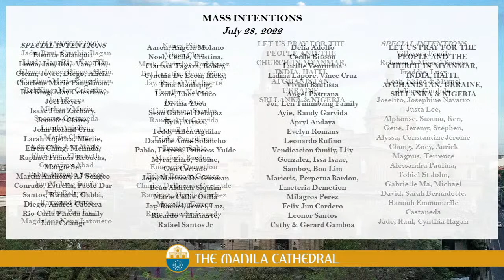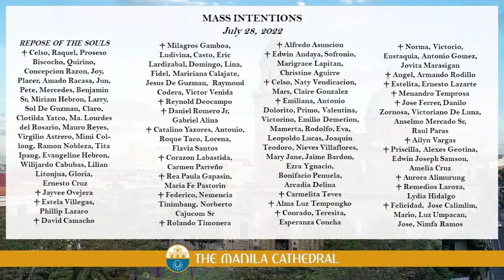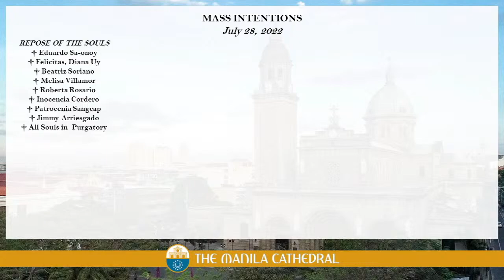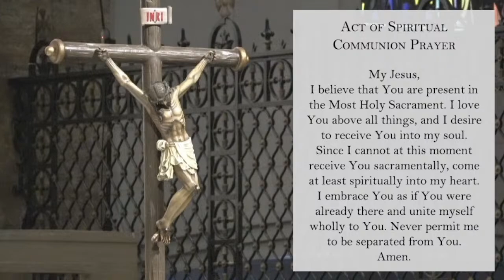Daily Mass at the Manila Cathedral - July 28, 2022 (7:30am)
Daily Mass at the Manila Cathedral presided by Fray Marlon David, OSA, of the Seminario San Agustin, Intramuros, Manila.